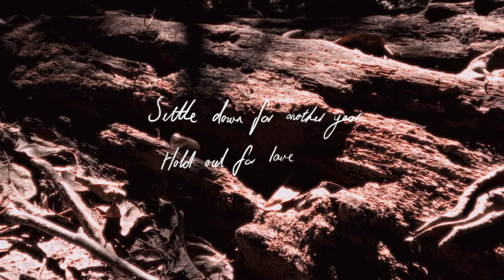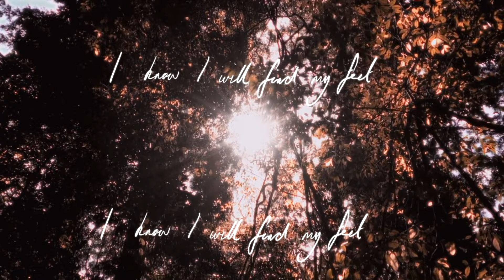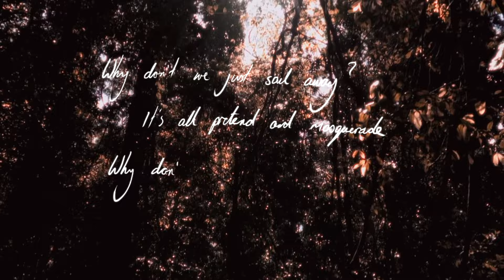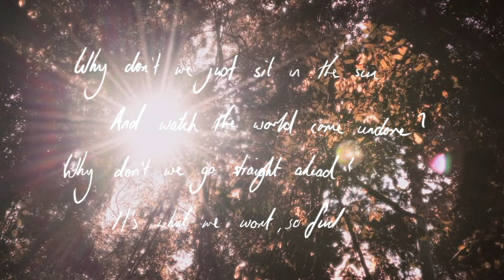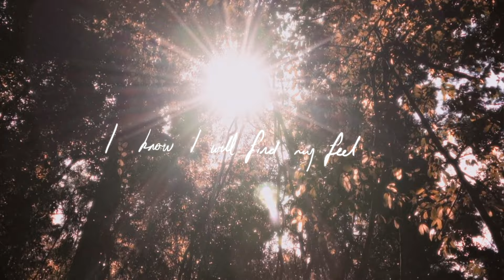Winterbourne - Forevermore (Official Lyric Video)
Official lyric video for Forevermore by Winterbourne, taken from their 'Act Of Disappearing' album.

Created by Winterbourne

Carry on forevermore
Carry onwards and up
Settle down for another year
Hold out for love

Come around, tell me everything
How the song makes you sad
How you saw yourself in the photograph
And you cried
And you laughed

And give me all the madness in between
When nobody wants that

Why don’t we just sit in the sun
And watch the world come undone
Why don’t we go straight ahead
It’s what we want
So fuck the rest

I know I will find my feet

Hunker down for the avalanche
And the landslide of war
Carry on
Somewhere along the road
Your heart will fill with bliss
And your mind will rest

But what of all the madness in between?
Cause nobody wants that
Nobody wants that

Why don’t we just sail away?
It’s all pretend
And masquerade
Why don’t we just lay in bed
And live a life of happiness?